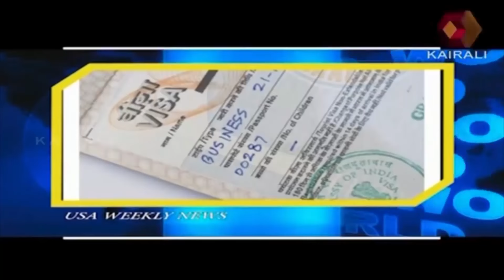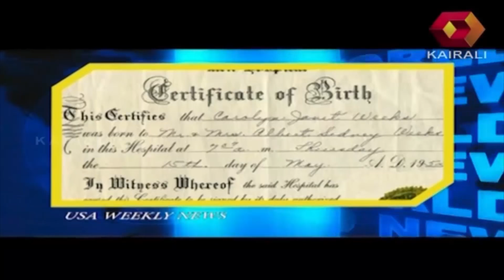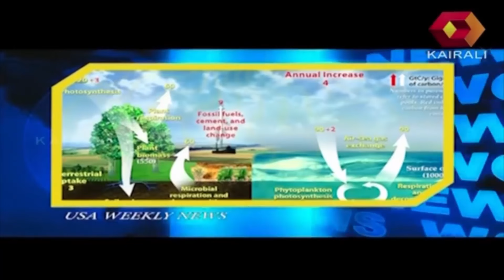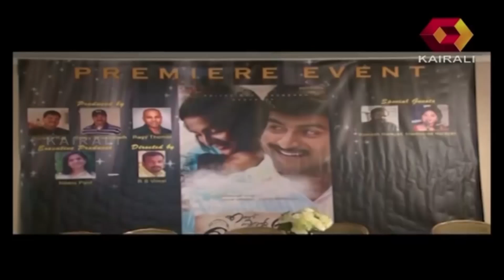USA Weekly News Daya Bai Felicitated In Chicago 25th October 2015 Part 1 of 2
USA Weekly News is a Malayalam show on Kairali TV that features news updates from and about the Malayali diaspora in the United States. The show aims to connect Malayalees living in the United States & Kerala. The show showcases interviews, cultural performances, creative ventures and various festivals celebrated by American Malayalees. Also find out American Malayalees' take on issues that concern not only the US or Kerala, but also their home country of India.